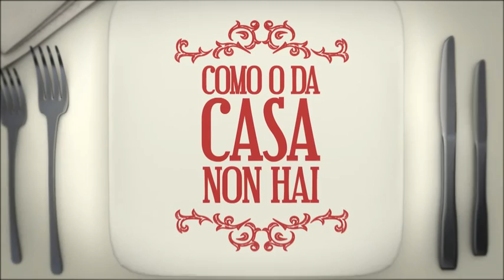Como o da casa non hai - Verín (Ourense)